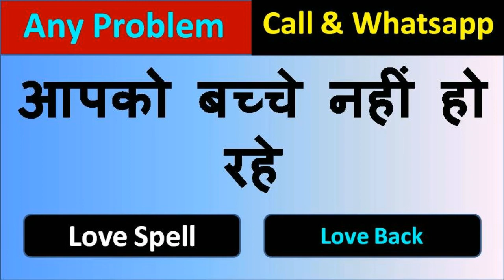रविबार को बिना एक रुपय खर्च किये वशीकरण